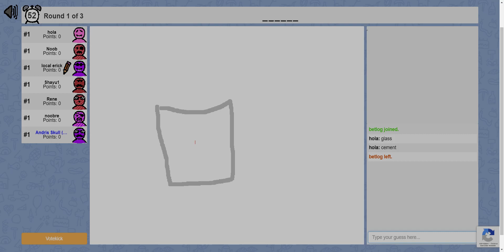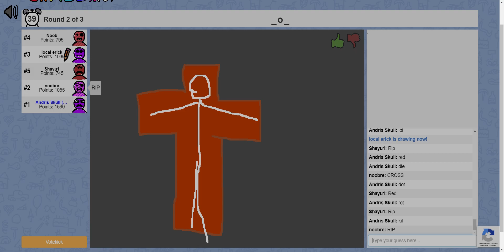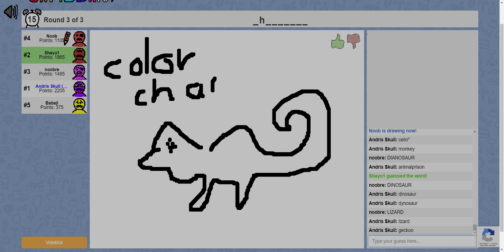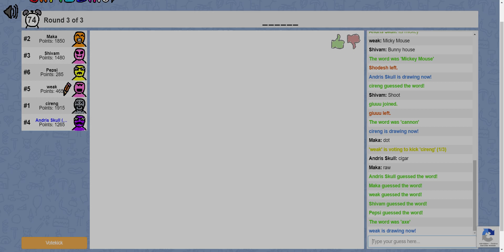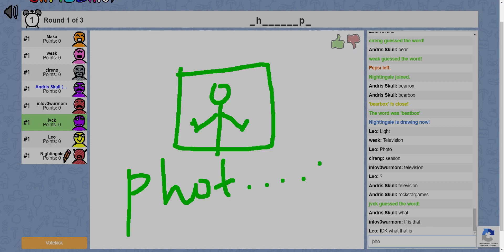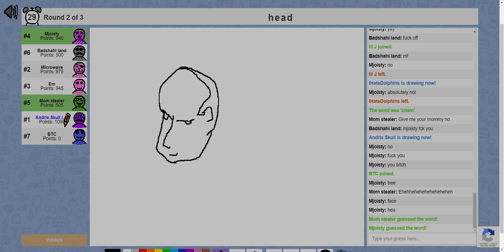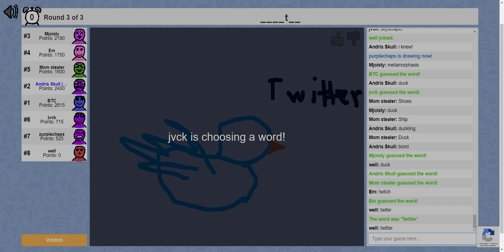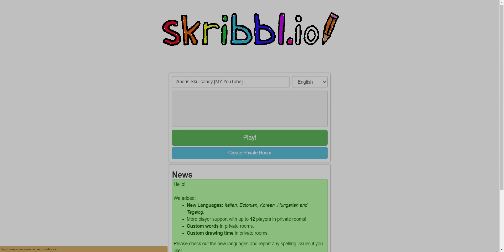Draw My Thing CLONE